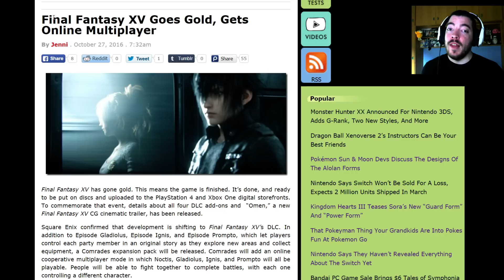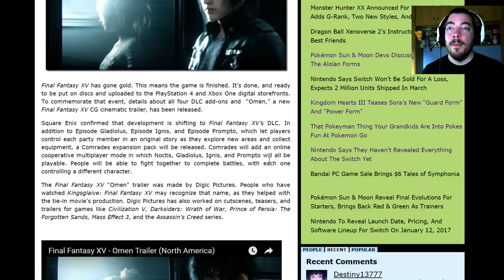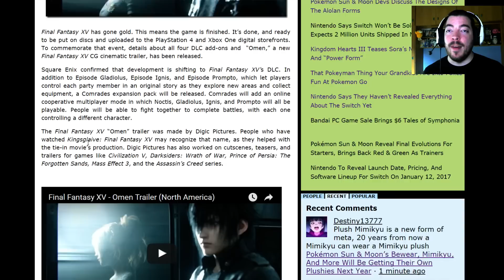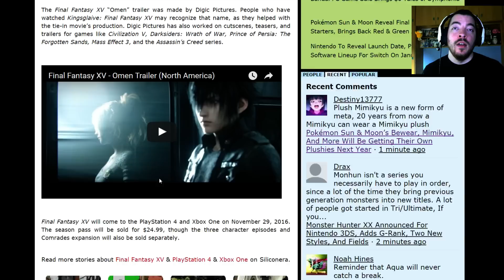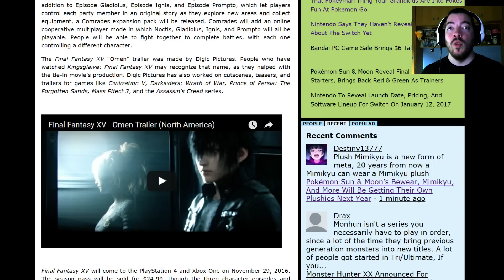REACCIÓN | Tráiler "OMEN" de FINAL FANTASY XV y contenidos DLC del Season Pass [Tráilers]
Square Enix se ha sacado de la manga un tráiler espectacular de Final Fantasy XV, una especie de pesadilla de Noctis. Y además se han detallado contenidos del Season Pass del juego, y hablo un poquito de ellos :).

►Si te gusta el contenido general del canal, puedes ayudarme a seguir creándolo vía Paypal!